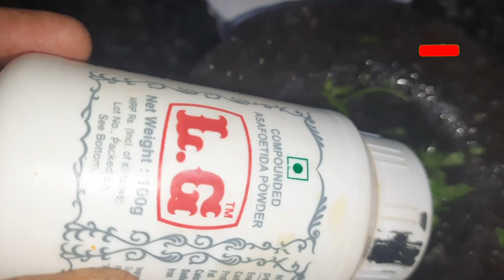ನೀರು ಮಜ್ಜಿಗೆ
This channel includes teaching of rangoli, pooja vidhan, cooking, craft and hangouts which is helpful for ladies